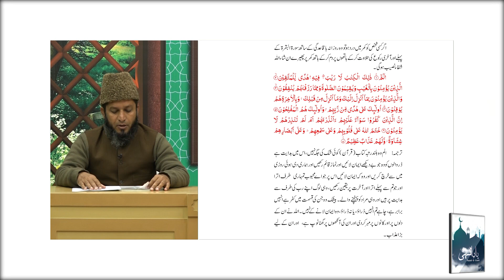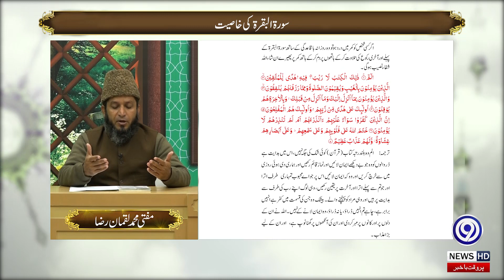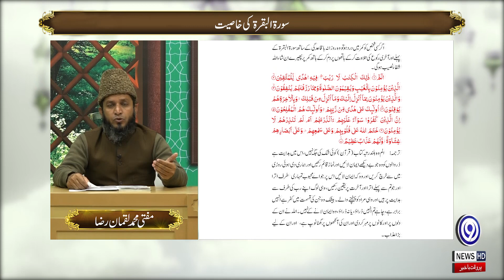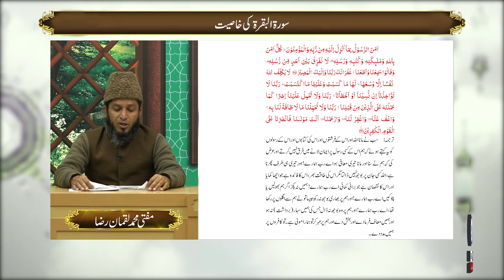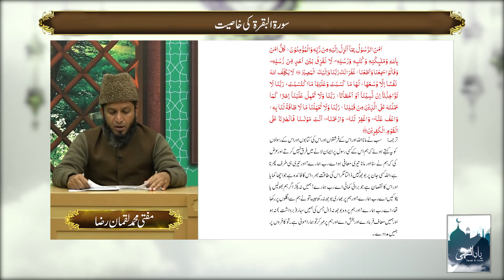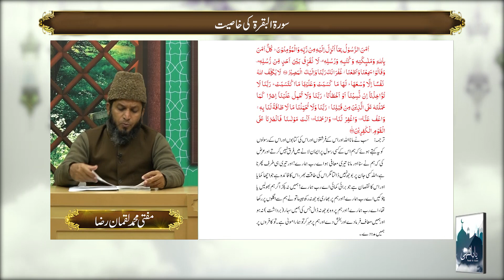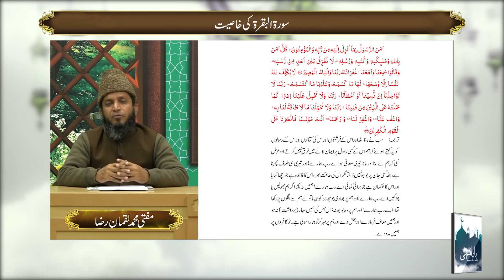Surah Baqarah ka Wazifa | Surah Baqarah Ki Fazilat